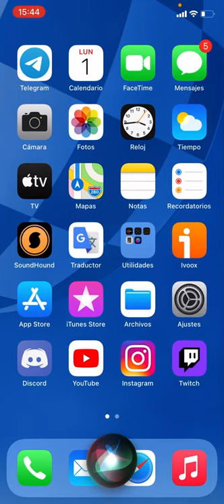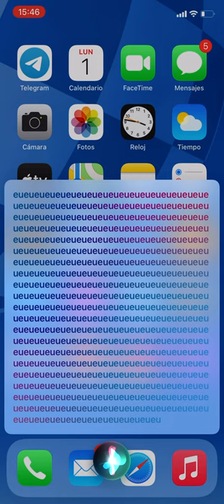Spanish Siri has a stroke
Years of deep learning for this.